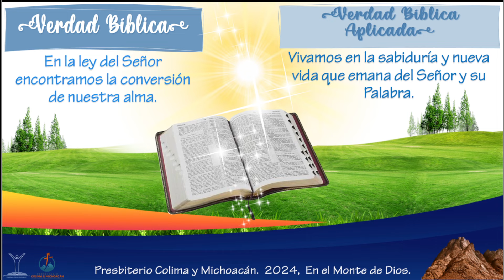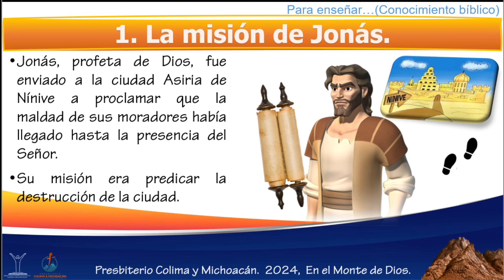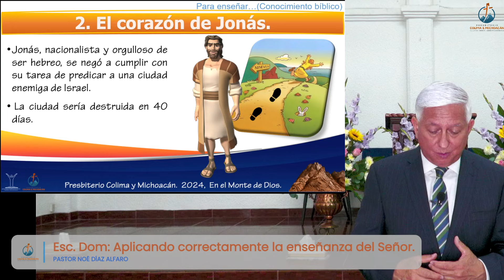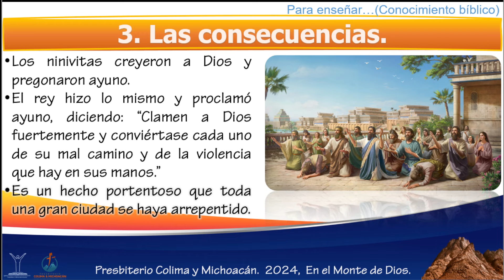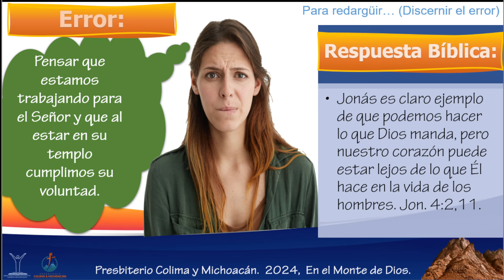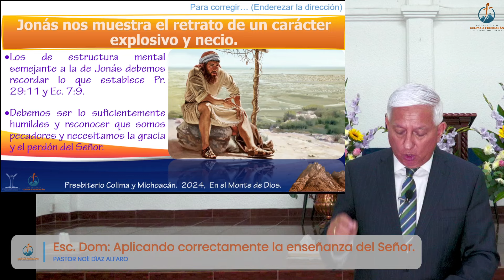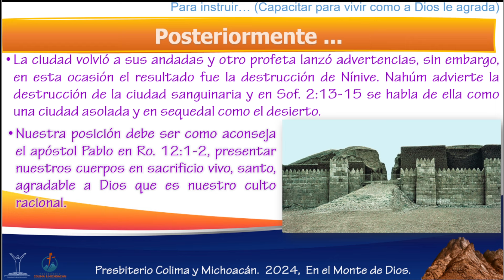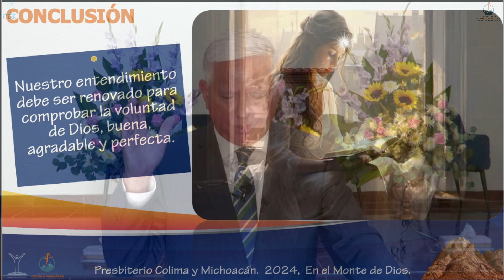Escuela Dominical: Aplicando correctamente la enseñanza del Señor. Hno. Noé Díaz Alfaro.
Tema: Aplicando correctamente la enseñanza del Señor.
Pasaje Bíblico: Salmo 19:1
Expositor: Hno. Noé Díaz Alfaro.

ESCUELA DOMINICAL
Lección 5 de Sociedad y Cristianismo I
RNR págs. 52-54